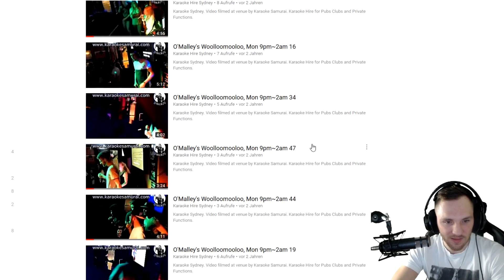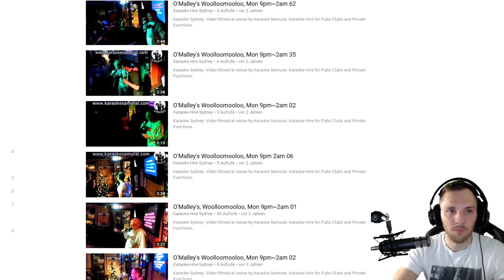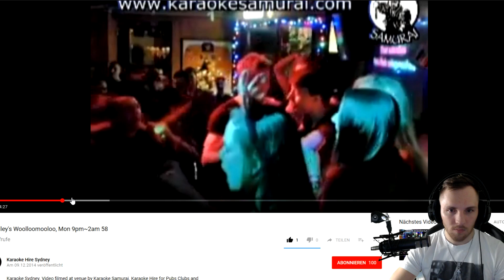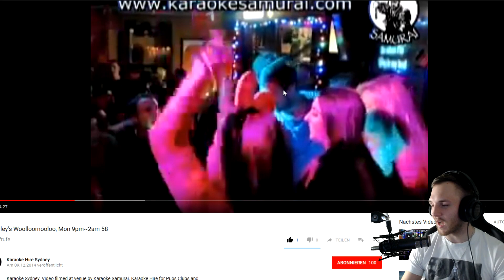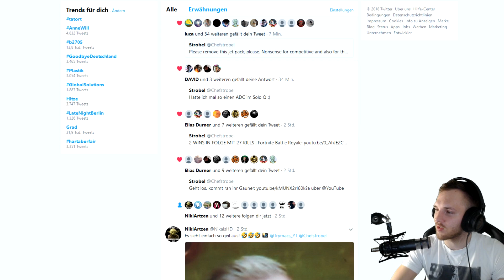Chef REAGIERT auf Karaokeabend in Sydney | Ist das schon zu Cringe?! :D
Jo war letztens im Stream und viele haben das gefeiert

Heyo, cool, dass du meinen Channel gefunden hast. Ich bin ClashRoyale Spieler mit Herz und versuche täglich besser zu werden. Natürlich will ich auch, dass meine Zuschauer besser werden und bin immer offen für Kritik und Anregungen.
Wenn es dir gefällt, kannst du ja ein Abo da lassen und folgt mir auch auf Twitch :)!

Wir sehen uns in der Arena ;)